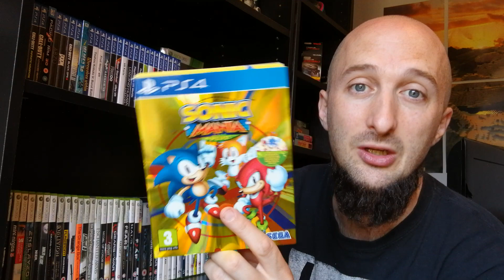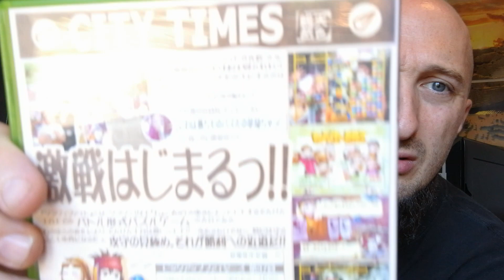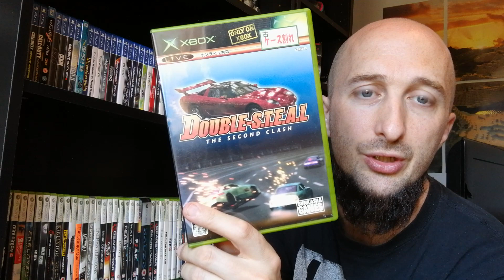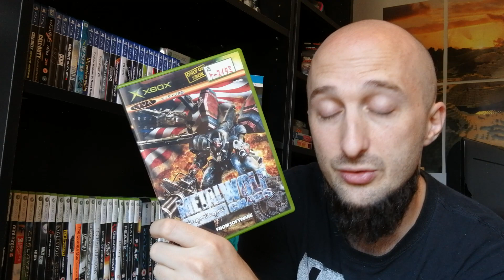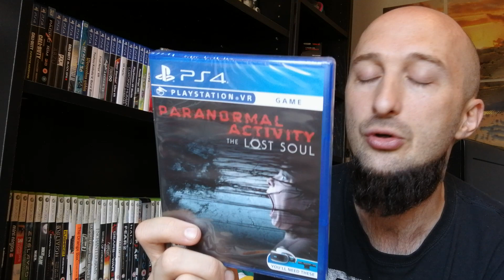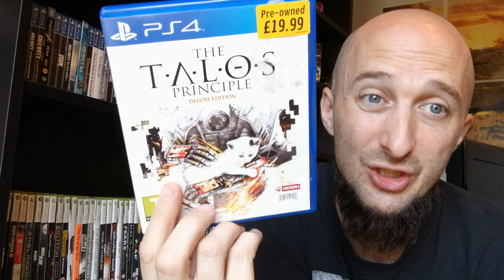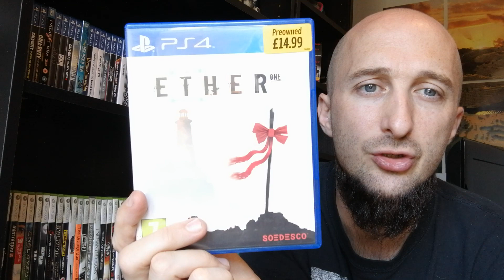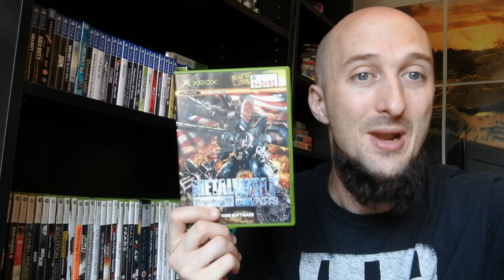Pick ups - Japanese OG Xbox haul & some PSVR gold.